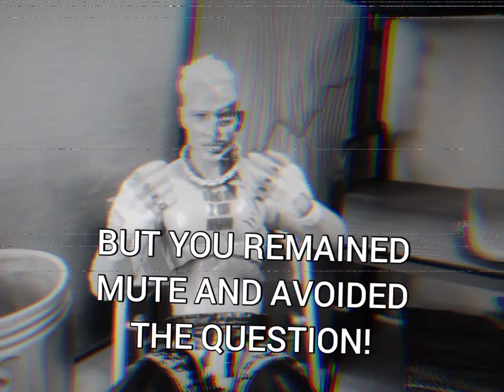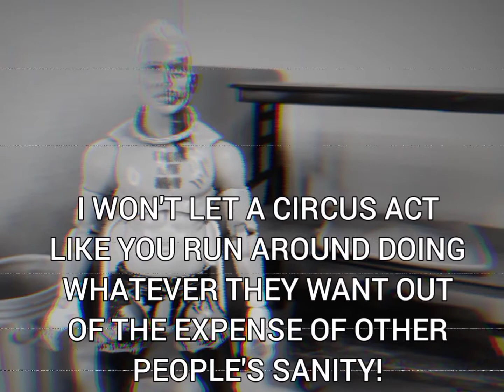DARBY ALLIN CHALLENGES THE FIEND TO A MATCH ON PW-ULTRA 3! (WWE ACTION FIGURES PIC FED)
After odd encounters with the fiend over the course of the first two PW-ULTRA Events, Darby Allin calls out the fiend and challenges him to a match on PW-ULTRA 3.